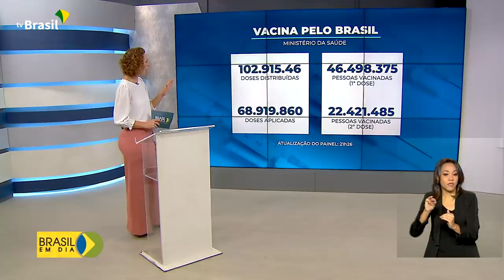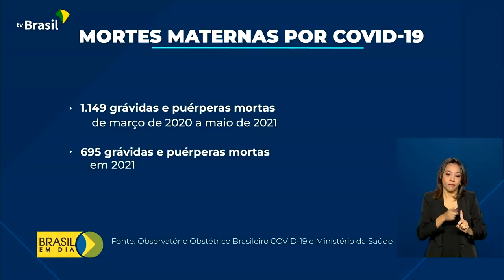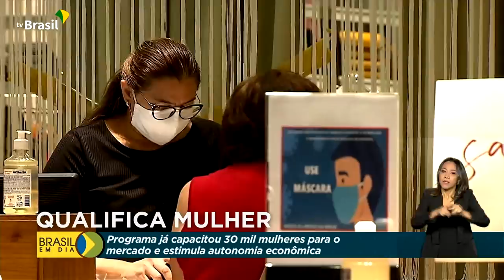Brasil em Dia - 04 de junho de 2021